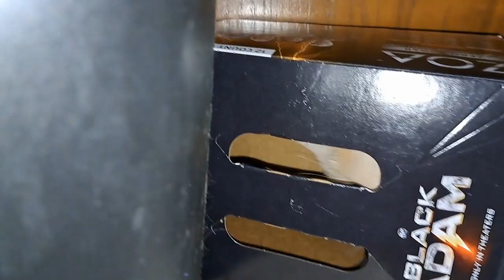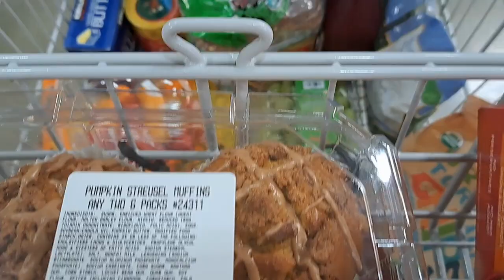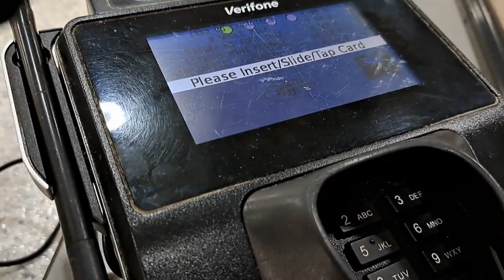We Bought Our Retirement Home in Jamaica!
Welcome to Chapter One.  We cannot prolong the prologue any longer.  We did it!  We bought our official retirement home in Jamaica!  Hear all about the ideas we have for this fixer-upper and watch until the end to hear about the history this home has with my wife's family.  We also take some time to shop around Costco for the weekly essentials and enjoy the sunrise of Kauai down at Kalapaki Beach.